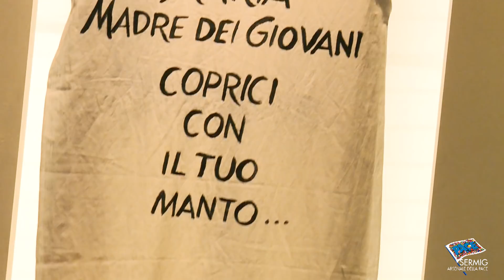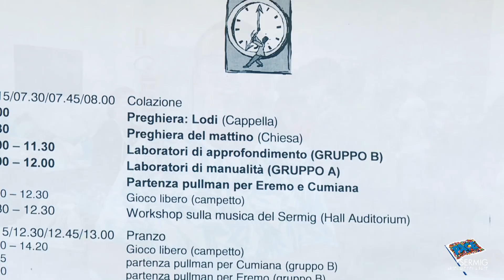Campo Giovani all'Arsenale della Pace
Puoi partecipare anche tu ai week-end e alle settimane di formazione e servizio con il tuo gruppo, con i tuoi amici o con la tua famiglia.